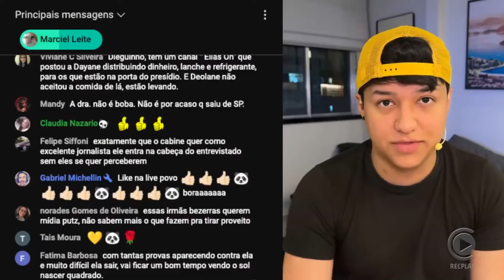🚨 Irmã de Deolane diz que família é "perseguida" pela imprensa